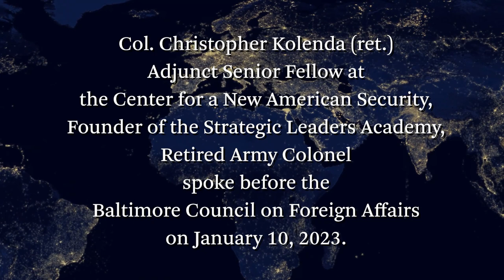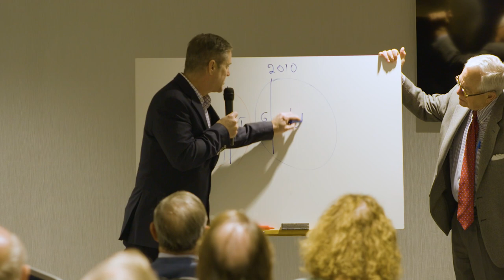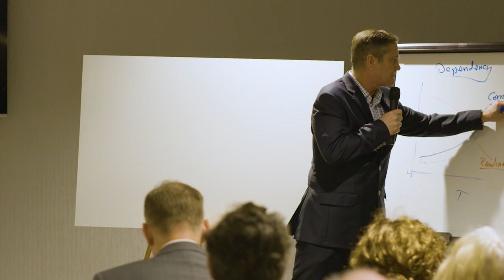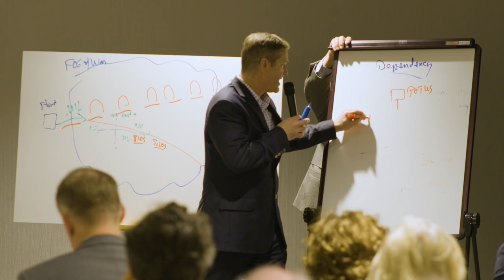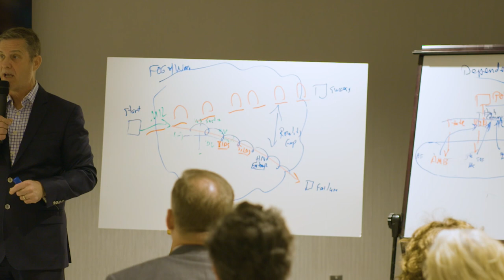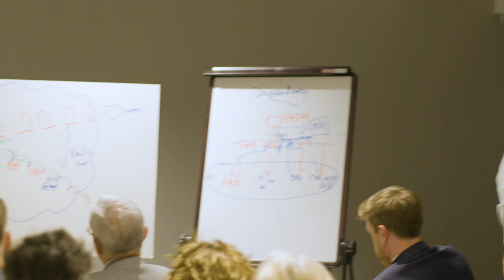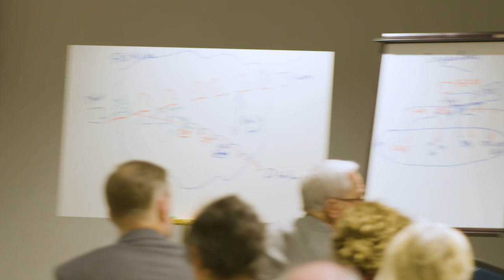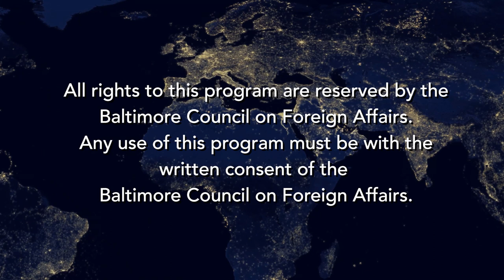Zero Sum Victory: What we’re Getting Wrong about War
Christopher Kolenda (ret.); Adjunct Senior Fellow, the Center for a New American Security; Founder of the Strategic Leaders Academy; Retired Army Colonel